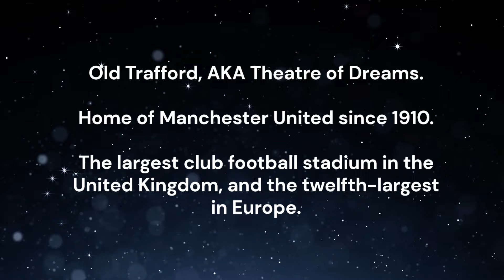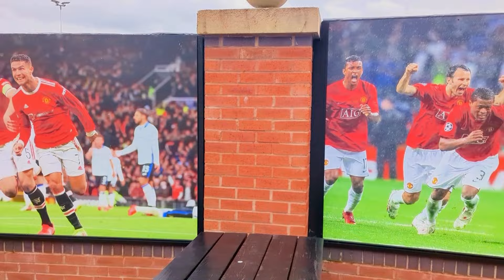Old Trafford | Revealing Manchester United’s Stadium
Old Trafford is the “Theatre of Dreams” and the iconic home of manchester United. The recent form of Utd may not be as expected but its pedigree is never in doubt. And so this drone video captures a bit of the legend of one of the greatest premier league clubs and its historic stadium. .

Discover the club’s impressive history, and recall historic victories in this drone video. Whether you’re a die-hard Red Devils fan or a football enthusiast, this drone footage offers a unique perspective on the passion and pride that define Manchester United.

Info
1. bing
3. Wikipedia

Music
1. The action sports

2. GloryGlory Man Utd